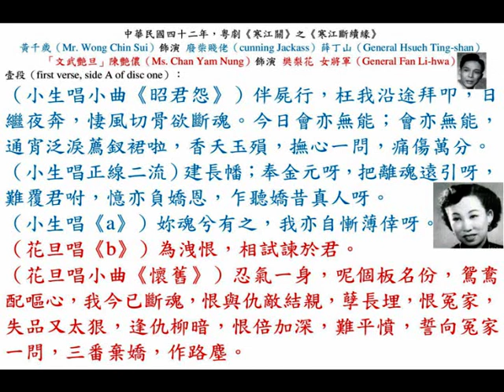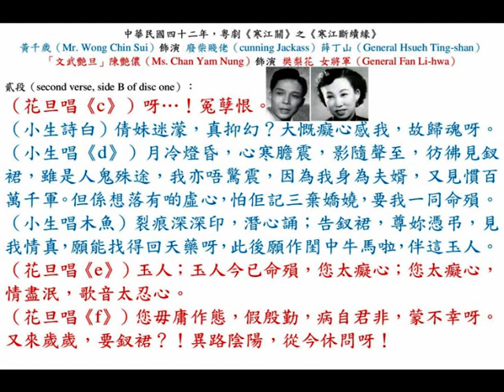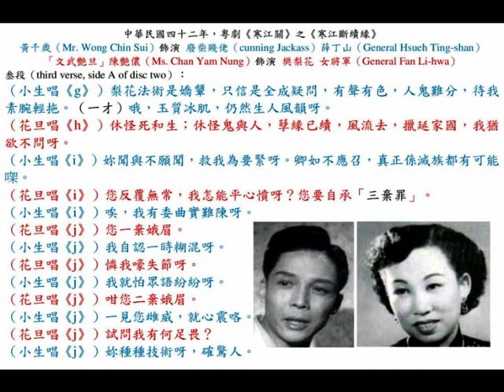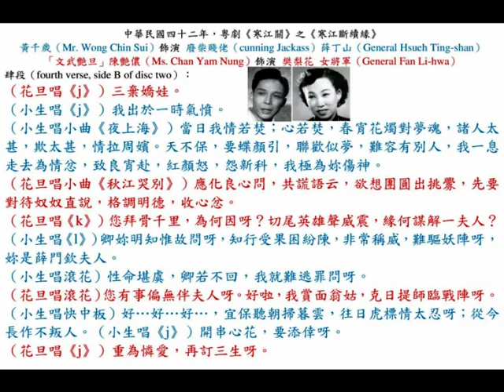黃千歲、陳艷儂《寒江關》之《寒江斷續緣》，中華民國卅九年，香港『金星唱片（Golden Star Record）』第二期。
◎香港（Hong Kong）『金星唱片（Golden Star Record）』第二期出品『金星唱片（Golden Star Record）』原音電攝，總批發：『金星公司』，金山大埠企李街門牌八四六號（846 Clay Street, San Francisco, U.S.A.）；香港下環軒尼詩道門牌一零五號（105 Hennessy Road, Ha Wan (Wan Chai), Hong Kong）：

（壹）新馬師曾、張瓊仙《慾燄》；
（貳）李海泉、伍麗嫦《補鑊佬》；
（叁）文覺非、譚蘭卿《花天嬌》；
（肆）黃千歲、陳艷儂《寒江斷續緣》；
（伍）陳錦紅《惆悵伴花眠》；
（陸）妙生、簡明《楊雄殺妻》；
（柒）靚次伯、梁素琴《暴雨折寒梨》；
（捌）音樂唱片《登高》、《滿堂歡》。
◎第一流音樂員：尹自重、陳紹、陳文達、麥少峰、崔蔚林、黃其浩、崔詩野、梁浩然、馮少毅、李鷹揚、羅志遠、譚雅文、王者師、鄧志明、羅正廷。

◎中華民國卅九年，香港『金星唱片（Golden Star Record）』第二期，粵劇（งิ้วกวางตุ้ง (Cantonese opera)）《寒江關》之《寒江斷續緣》，麥少峰 撰曲（lyrics by Mr. Mak Siu Fung）；黃千歲（Mr. Wong Chin Sui）飾演 卑鄙無能庸才（cunning Jackass）薛丁山（General Hsueh Ting-shan）；「文武艷旦」陳艷儂（Ms. Chan Yam Nung）飾演 樊梨花 女將軍（General Fan Li-hwa）。

（甲）梁以忠………音樂領導（music band directed by Mr. Leung Yee Chung）；
（乙）王者師………掌板揸竹；
（丙）陳紹………梵鈴（violin）；
（丁）陳文達………木琴（xylophone）；
（戊）羅正延………色士風（saxophone）；
（己）李鷹揚………結它（guitar）；
（庚）鄧志明………班租（banjo）；
（辛）麥少峰………三絃琴（Chinese three-stringed lute）；
（壬）崔詩野………鈸（cymbals）；
（癸）譚雅文………鑼（gong）。

壹段（first verse, side A of disc one）：
（小生唱小曲《昭君怨》頭句）負此行，（開邊）枉我沿途拜叩，日繼夜奔，淒風澈骨欲斷魂。（序）今日會亦無能；會亦無能，空思旅軍待解困，（序）香消玉殞，撫心一問，痛傷萬分。
（小生轉唱短序二流）見長幡；動心絃呀，（合）把梨魂遠引呀。（上）難復君父，（士）抑亦負嬌恩。（尺）乍聽嬌息呻吟呀。（合）
（小生唱合尺滾花）妳魂兮有知，我亦自慚薄倖呀。
（花旦唱小曲《銀臺上》一句）為洩恨，相試詐犧牲。
（陰鑼起小曲《木蘭從軍》）
（花旦唱小曲《木蘭從軍》）恩棄今生，癡愛反成恨，鴛鴦悔又憎，我悲已斷魂，恨與愁直至今，已長埋金粉，恨句冤家，心忍又太狠，重愁縷縷，恨倍加增，難平憤，誓向冤家一問，三番棄嬌，作路塵。

貳段（second verse, side B of disc one）：
（花旦唱《哭相思》）哪呀呀！冤孽恨。
（小生口白）倩影迷濛，真抑幻？大慨癡心感我，故歸魂呀。
（小生唱二簧）月冷燈昏，心寒膽震，影隨聲現，彷彿見釵裙，雖是人鬼殊途，我亦唔驚震，因為我身為夫婿，又見慣萬馬千軍。（序）但係想落有啲虛心，（小曲）怕佢記三棄之嫌，要我一同命殞。（序）裂痕深深印。
（小生唱龍舟）虔心誦；告釵裙，千里憑弔，見我情真，願能找得回天藥呀，此後願作閨中牛馬啦，伴姐玉人。
（花旦唱小曲《血淚花》）玉人；玉人今已命殞，您態非真；您態非真，幾回見棄，情盡泯，孤恩太忍心。
（花旦轉唱爽中板）您毋庸作態，假殷勤，定是軍機，蒙不幸呀。又來絮絮擾釵裙。異路陰陽，從今休問呀！

叁段（third verse, side A of disc two）：
（小生接唱中板）梨花法術是超群，死訊自傳成疑問，有聲有色，人鬼難分。待我素腕輕拖。（一才）
（小生轉唱工尺滾花）哦，玉質冰肌，原是生人豐韻呀。（序）
（花旦唱長句二簧）休計死和生；休計鬼與人，前緣已逐，東流去，念言家國，我猶欲不問呀；不聞。
（小生唱芙蓉腔《三腳櫈》）妳聞與不願聞，救我為要緊呀。（序）卿如不應召，真正係滅族都有可能㗎。
（花旦接唱芙蓉腔《三腳櫈》）您反覆無常，我怎能平心憤呀？（序）您要自承「三棄罪」。
（小生接唱下半句）唉，我有委曲實難陳呀。
（花旦轉唱二簧）您一棄娥眉。
（小生接唱下半句）我自認一時糊混呀。
（花旦接唱二簧）憐我無心誅兄弒父。
（小生接唱下半句）我就怕眾議紛紛呀。
（花旦接唱二簧）咁您二棄娥眉。
（小生接唱下半句）一見您雌威，就心震咯。
（花旦接唱二簧）試問我有何足畏？
（小生接唱下半句）妳種種技術呀，確驚人。

肆段（fourth verse, side B of disc two）：
（花旦接唱二簧）（您）三棄嬌娃。
（小生接唱下半句）我出於一時氣憤。
（小生轉唱小曲《夜上海》）當日我情若焚；心若焚，春宵花燭醉夢魂，啲人太甚，欺太甚，繩拉手擝，喧賓騷擾，蝶難引，聯歡燕夢，難容有別人，我一激走去為平憤，致良宵負，紅顏露怨嗔，當日我亦為妳傷神。
（花旦唱小曲《秋江哭別》中段）應把良心問，重謊語亂云，欲想前緣今宵引，先要對待奴奴誠意，更重明剖心悃。
（花旦轉唱反線中板）您拜關千里，為何因呀？似您英雄聲威遠震，緣何謀及一婦人？
（小生接唱反線中板）卿妳明知為故問呀，師行受阻困君臣，非仗卿威，難摧妖陣呀，妳是「薛門」一夫人。
（小生轉唱工尺滾花）性命堪虞，卿若不回，我就難逃罪問呀。
（花旦唱工尺滾花）您有事偏勞喚夫人呀。好啦，我賞面翁姑，剋日提師臨戰陣呀。
（小生白）好…好…好…，
（小生唱快中板）如睹青天掃霧雲，往日苦嬌情太忍呀；從今長作不叛臣。開遍心花，邀天幸呀。
（花旦唱滾花下句）重為憐愛，再訂三生呀。